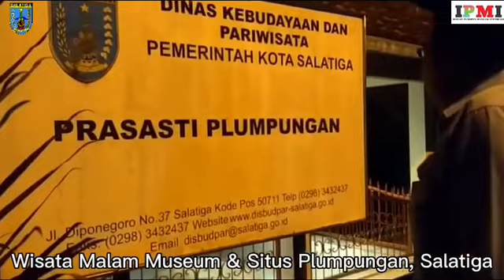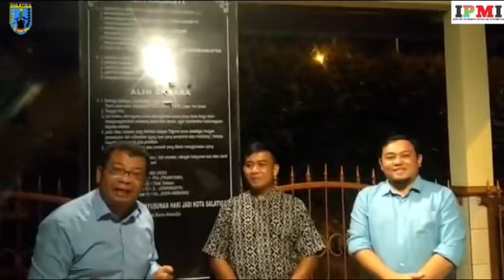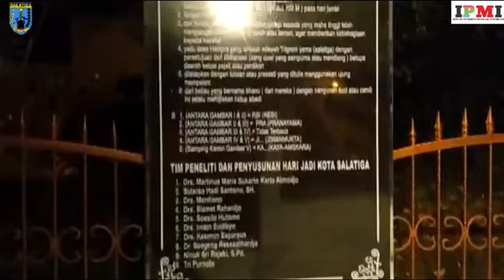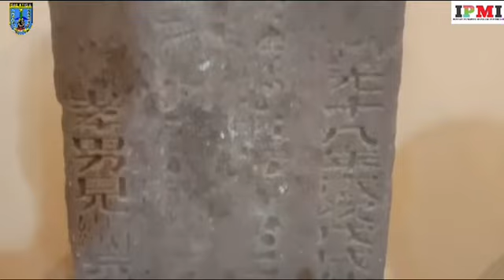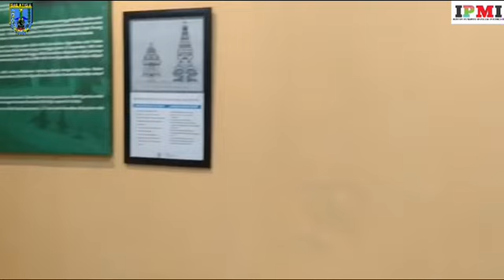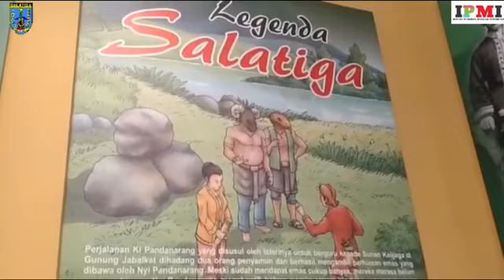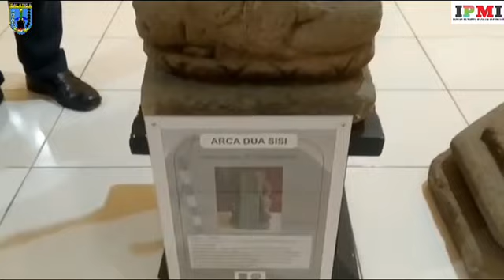Petualangan IPMI di Museum & Situs Plumpungan Salatiga, Jateng